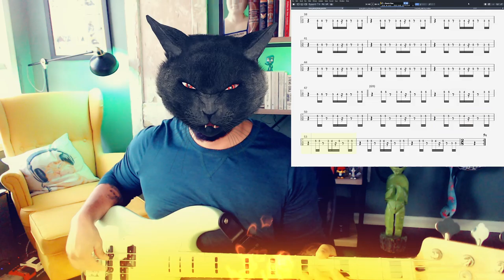Demonic Cat Gets Funky 😺😎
Another simple JB style riff 2x through. Also been practicing it for a couple of days. Giving the "Demonic Cat" filter from Snap Camera a try.

Setup:
* Software: OBS, Snap Camera, Guitar Pro 7
* Interface: Audient EVO4
* Mic: Shure MV7
* Bass: Fender Precision Bass Special
* Amp: Fender Rumble Studio 40